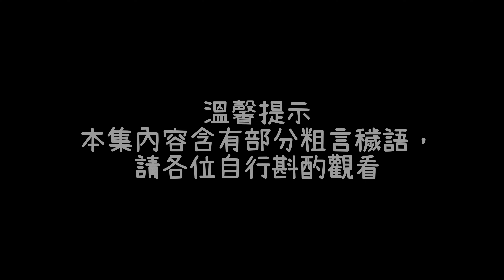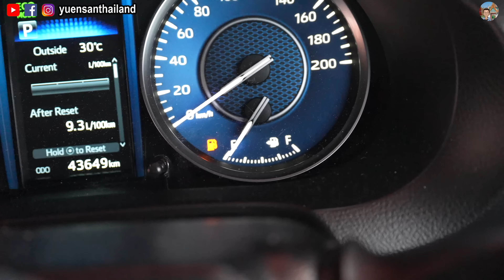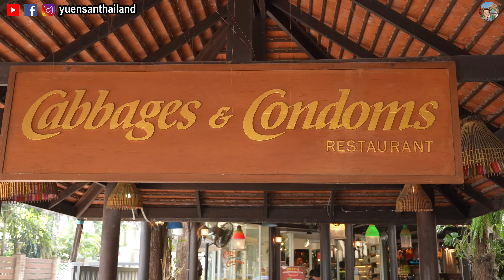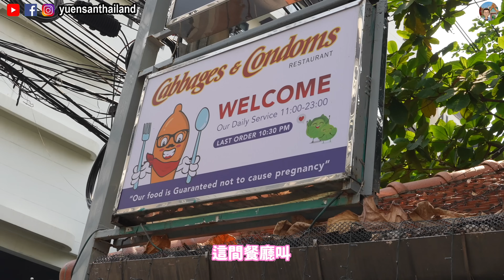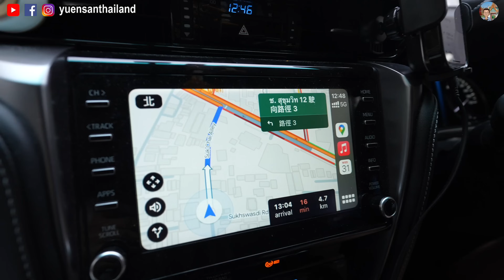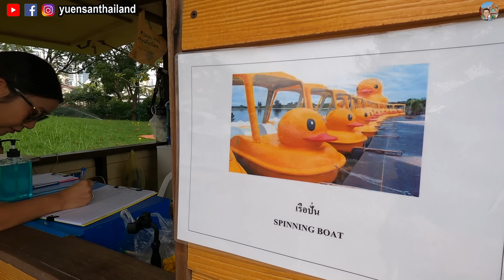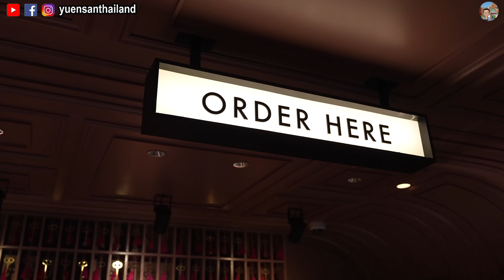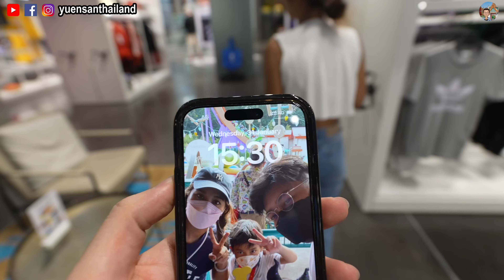【二人綜藝-阮玩嘢】 情人節企劃🩷一日約會之小阮篇🌹｜ 帶你去吃Condom🫣｜ 40度烈日下帶老婆行公園🥵｜ Yuensanthailand 泰國小阮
這次阮玩嘢是情人節特別企劃🩷
今次由小阮 設計在曼谷的一日約會🌹
阮太會在約會中為每個項目比出🩷🩷或者🤢🤢
如果小阮能在這次約會中覓得芳心🩷將會有獎勵🥳反之將會有恐怖的懲罰😱
想知結果快點去片啦～

阮的小幫手📸
Sony ZV1

如果大家對Insta360 X3 有興趣, 可以透過以下連結購買會額外獲得免費配件😍

地點資訊📍
Cabbages & Condoms
6 10 Suk Chai Alley, Khwaeng Khlong Toei, Khlong Toei, Bangkok 10110

班嘉奇蒂公園
Ratchadaphisek Rd, Khlong Toei, Bangkok 10110

The Cassette Coffee Bar
264/4 Siam Square Soi 3, Pathum Wan, Bangkok 10330

Music Credit